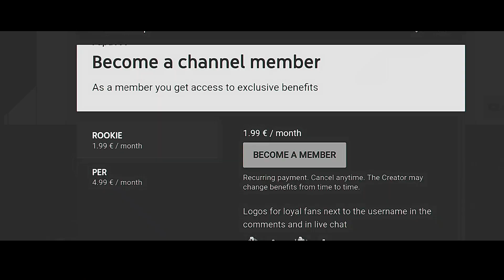*NEW* CALL OF DUTY MOBILE - how to get EPIC NIKOLAI BELINISKI in COD Mobile! SEASON 13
*NEW* CALL OF DUTY MOBILE - how to get EPIC NIKOLAI BELINISKI in COD Mobile! RETURNING SOLDIER REWARD! SEASON 13

Hey🖐

Today I'm gonna pop out a new video and I'll show you how to get free epic "Nikolai Beliniski" (Returning Soldier Reward) in Call of Duty Mobile Season 13!
Have fun!🔥🖐

With my codes you get a starting bonus of € 0.23 MQVY4WQPL4 and 8Z55DGXX45!

Equipment:

5,8 Zoll
18,5:9 Display
64 GB

RANDOM TAGS🔥